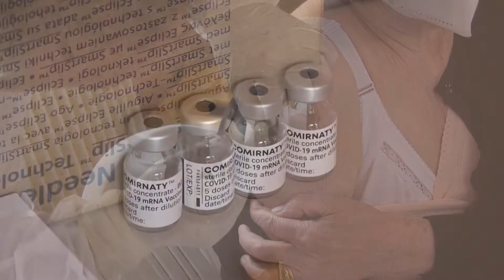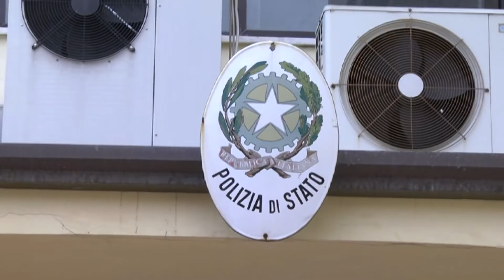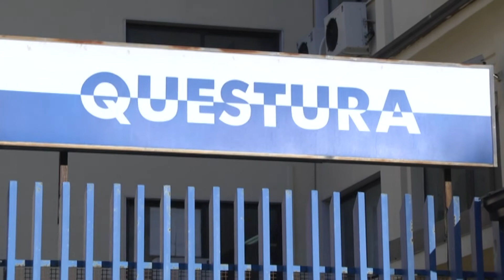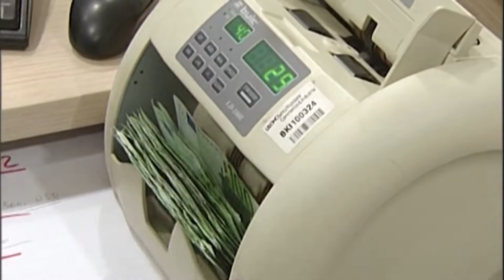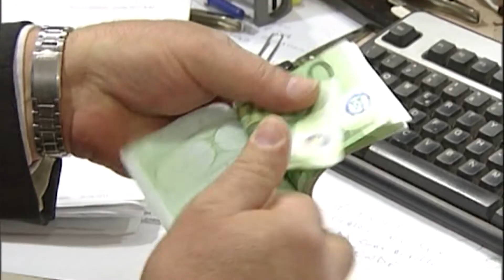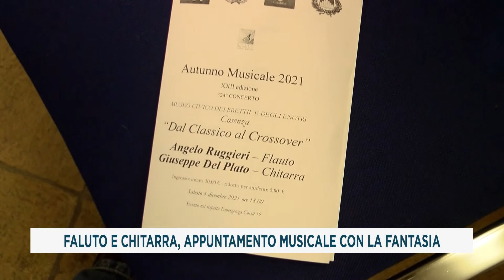TG DEL 08_12_2021